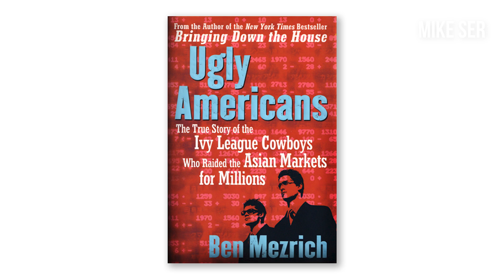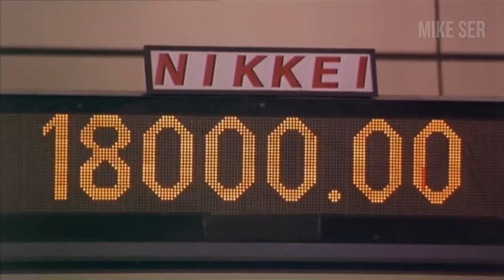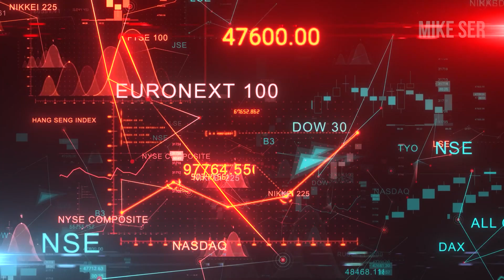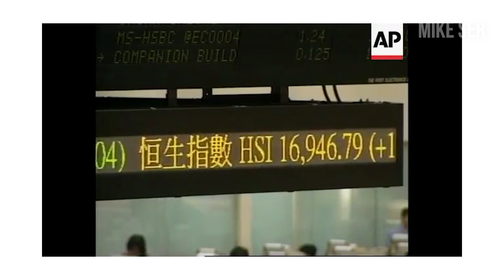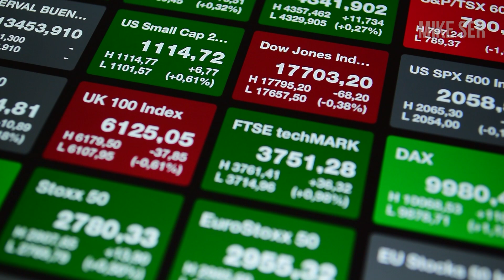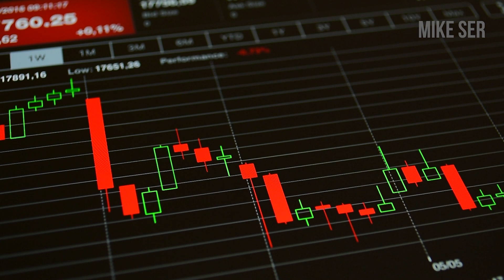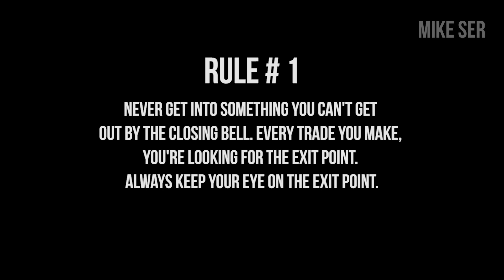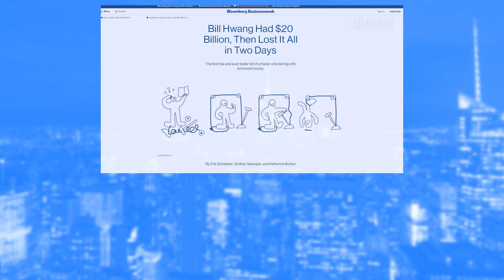How an American Trader Raided the Asian Markets for $500M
One of my favorite books is a book called the Ugly Americans. It's based on a true story of an American super star trader who took advantage of lucrative trading opportunities in Japan in the 1990's. The reason why I enjoyed reading the book so much was because I made money by employing the same trading strategy that the trader utilized to make crazy stock market gains as discussed in the book. So in this video, I'm going to share this trading strategy with you and how you can replicate this trader's incredible success.

For those who are interested in the trader who broke Barings Bank and lost $1.3B, you can watch the video below.

to get a copy of my "Become the Next Millionaire Trader" ebook.

Active Traders Academy
Want to learn how to become a successful trader and work with me 1 on 1?

MikeSer.com Blog
Read articles and my insights into the financial markets at my blog.

References/Credits
Clips taken from the Rogue Trader movie
Ben Mezrich
Penguin Random House
Hollywood Reporter
Sobrosnetwork.com
Evospac.com
Princetontigersfootball.com
Goprincetontigers.com
SCMP.com
Tradingview used for charts